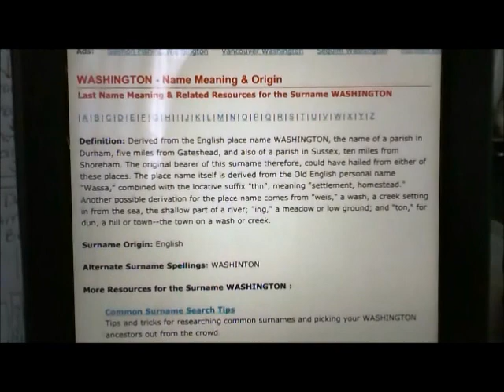Attack on Trains in US-More Information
Train Station Attacks part 2.  All these are pointing to World Trade Centre, New York.
Denver= Ford; Crossing
Colorado= Mountain (Mount Sinai)
Hanford:  Train Station.
Washington=Fort; Crossing